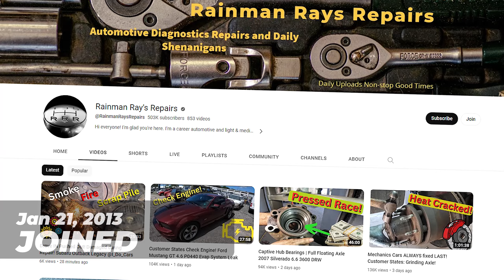This Is How Much Money Rainman Ray's Repairs Makes On YouTube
Make sure to check out @RainmanRaysRepairs